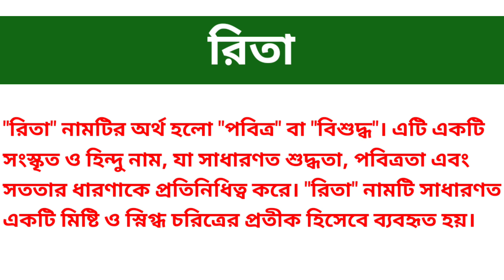রিতা নামের অর্থ কি || Rita namer ortho ki || Rita name meaning in Bangla